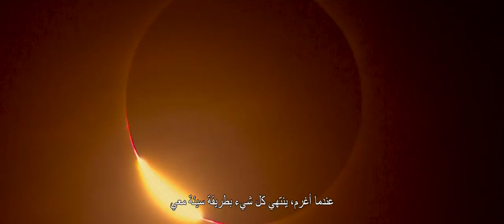London Fields Trailer - Coming soon in Cinemas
Clairvoyant femme fatale Nicola Six has been living with a dark premonition of her impending death by murder. She begins a tangled love affair with three uniquely different men: one of whom she knows will be her murderer.

Director: Mathew Cullen

Stars: Johnny Depp, Amber Heard, Gemma Chan, Jaimie Alexander

Crime / Thriller / Mystery

Distributed by Phars Film.